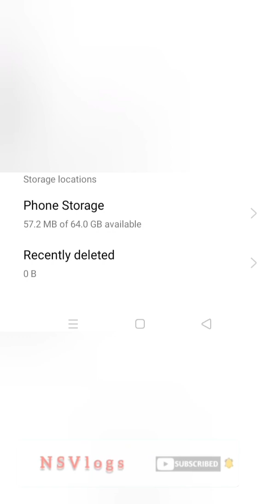Mummy ke saath dinner banaya😍29 Jan 2022 cooking with mummy😇💓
hit likes.

lots of  ❤️

Cosmetic Vlog and review 😍

NS Vlogs
From - Uttar Pradesh (Ghaziabad) India